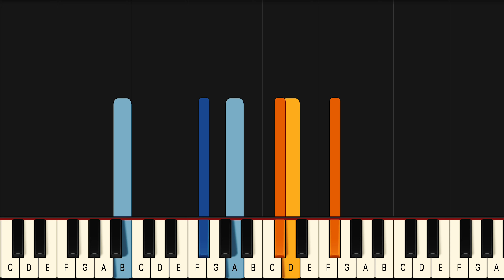The Kid Laroi Love Again Piano Tutorial! (Medium)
If you have been looking for a Love Again piano lesson look no further because this one will teach you the entire song fast and accurate. This is therefore the only The Kid Laroi Love Again piano tutorial you will ever need. If you want to learn the The Kid Laroi Love Again piano chords or even the Love Again guitar chords it’s easiest if you look at the blue lines for the left hand in this midi version of Love Again.